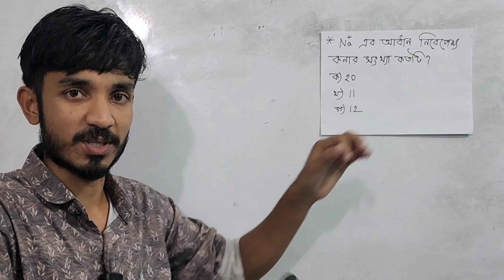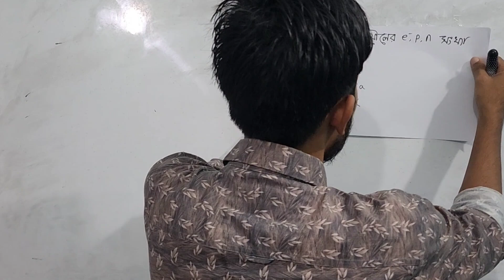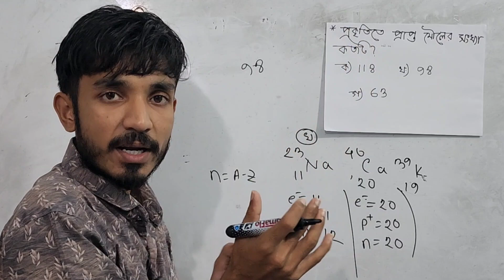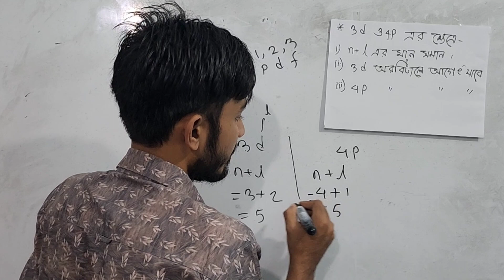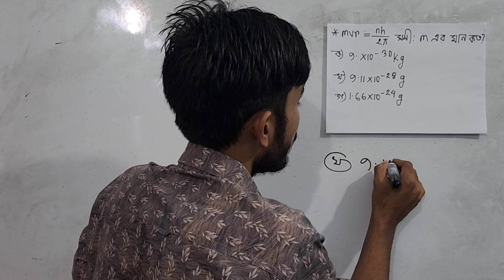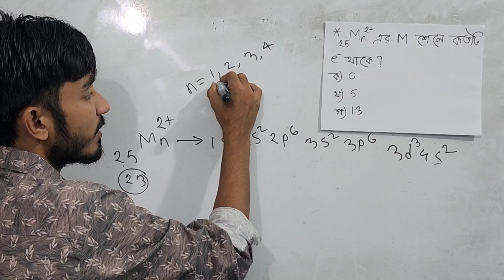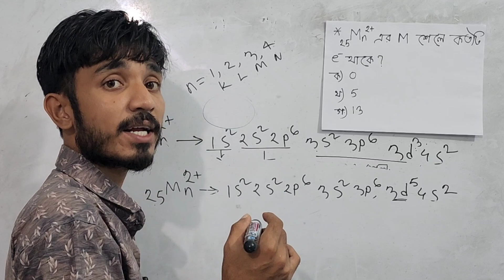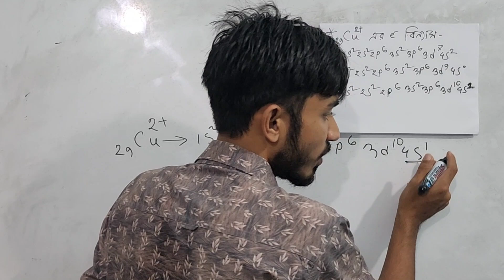অধ্যায়:০৩ ( পদার্থের গঠন ) | SSC chemistry টাইপ ভিত্তিক mcq সমাধান | SSC chemistry chapter 2 MCQ